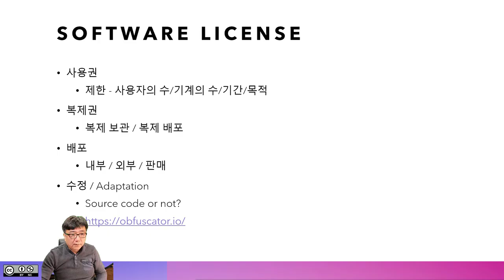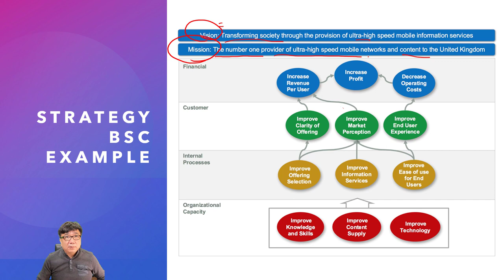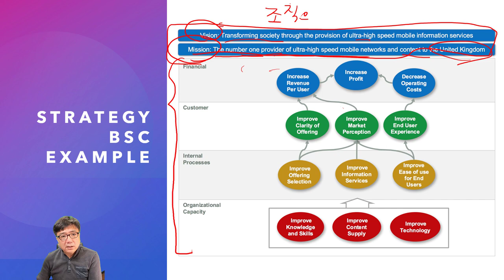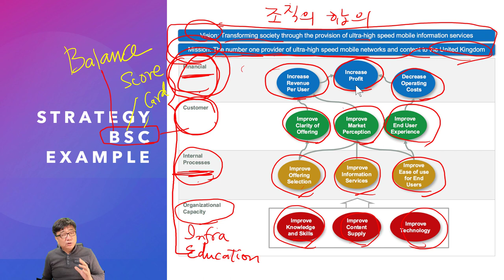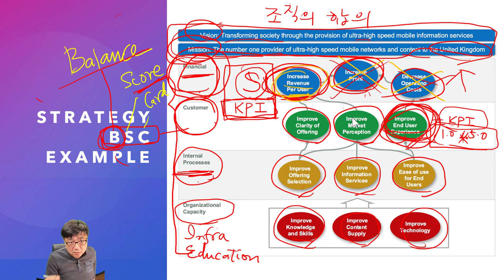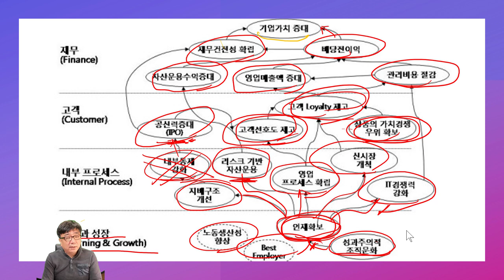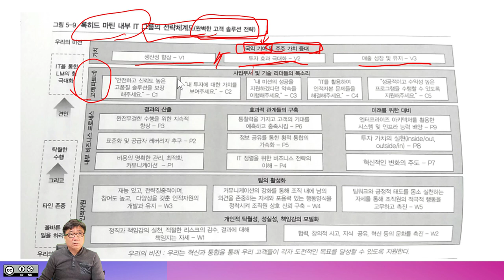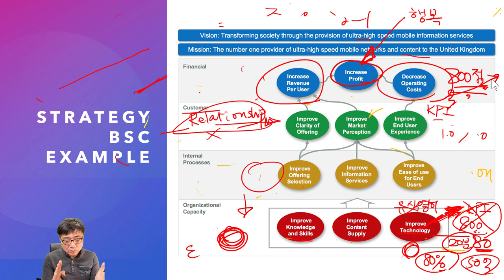FOSS SW Biz - 전략체계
OSS Lecture SW Business - BSC